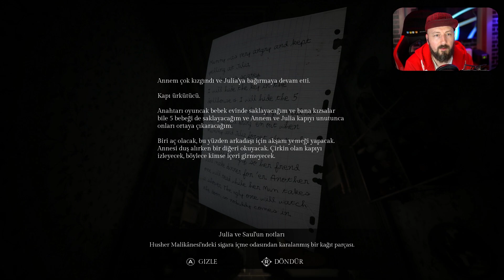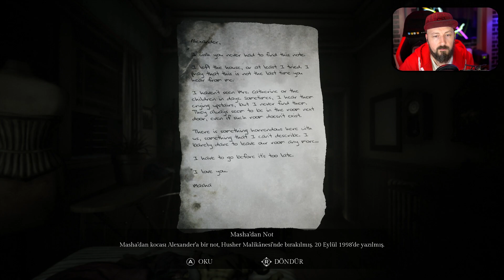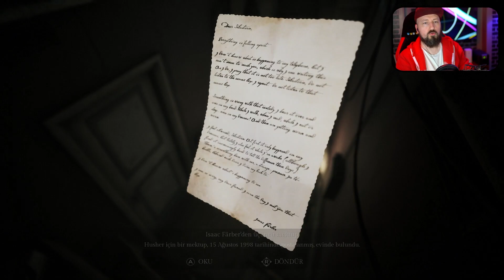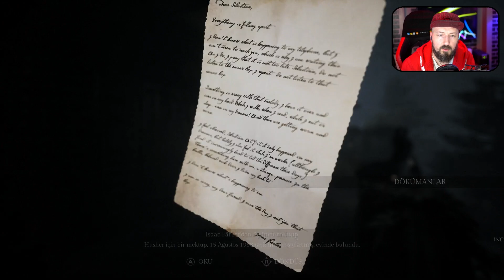SONG OF HORROR ep.1 #3 Bakıcılar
Song of Horror, sabit kamera açısına sahip Türkçe çevirili bir hikayeli oyun serisidir.

Ünlü yazar Sebastian P. Husher, ailesiyle birlikte kayıplara karıştı. Endişelenmeye başlayan editörü, onu bulması için bir asistanını gönderdi, ancak ondan da bir daha haber alınamadı... Bu vakalar bir dizi olayın fitilini ateşledi ve kısa süre içinde korkunç bir gerçek ortaya çıktı; tüm bunların sorumlusu, Varoluş olarak bilinen isimsiz, karanlık bir varlık.